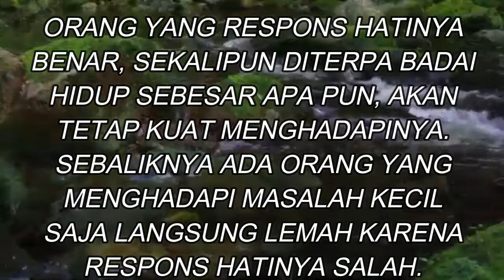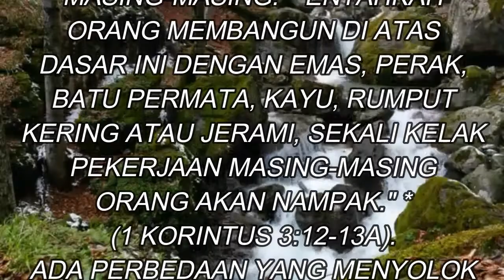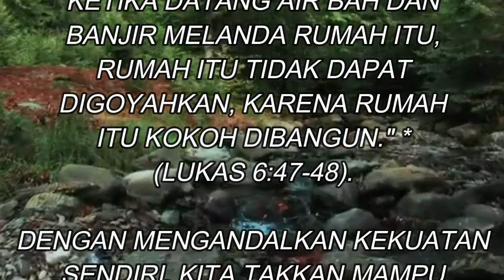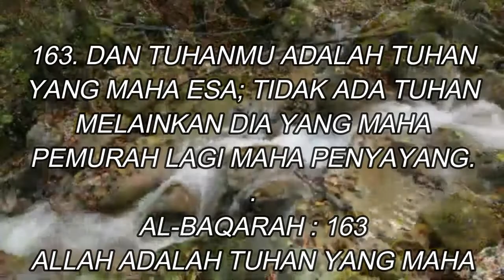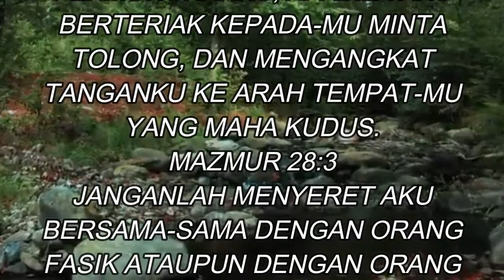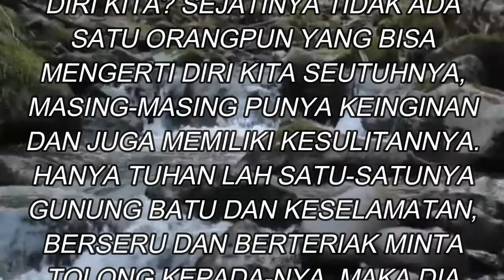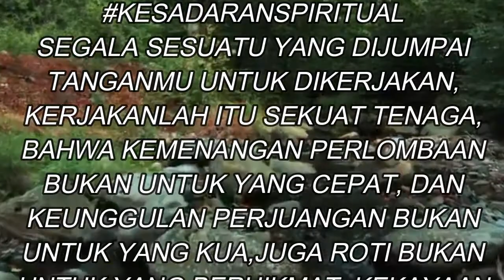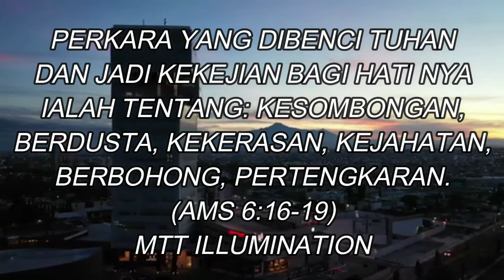MTT JOURNEY - SONG & INSPIRATION 131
Potongan-potongan ayat yang membuat Hati anda bergetar ...